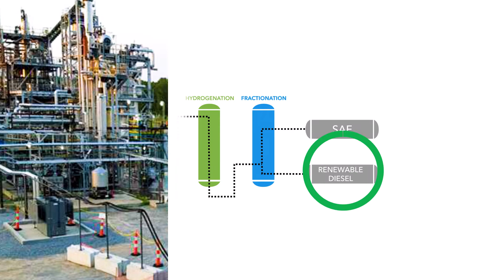LanzaJet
Airlines obviously connect communities, enable the global economy, and allow the human spirit to flourish yet they create epic emissions. LanzaJet is an innovative, exciting company whose focus is on a sustainable energy transition. The airline industry contributes at least 3% of all global CO2 emissions; aviation being one of the hardest sectors to decarbonize. Airlines are now committed to achieving NetZero by 2050 using Sustainable Aviation Fuel - (SAF). LanzaJet takes ethanol and converts it to make sustainable aviation fuel. This is a drop-in jet fuel which means that NO changes are required to equipment, engines, aircraft, or infrastructure. SAF is safe and already used in commercial flights. In the US alone, LanzaJet has set a goal to produce 1 billion gallons a year of SAF by 2030 Someday is now.